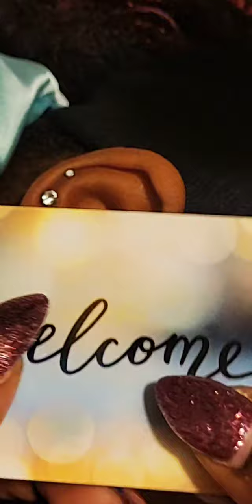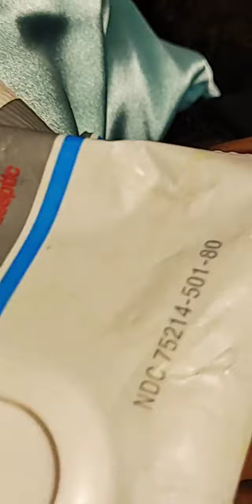ASMR 😴 REAL PERSON EAR CLEANING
Live 12/1/2024

⬇️ Did you Get your NEGATIVITY FREE ZONE Merch yet, from our Store⬇️
Let us know when you do, so that we can give you a shoutout in a video!